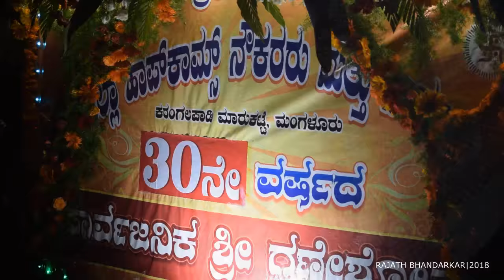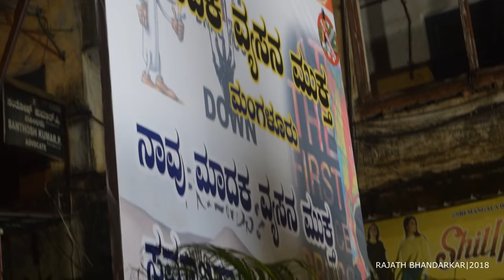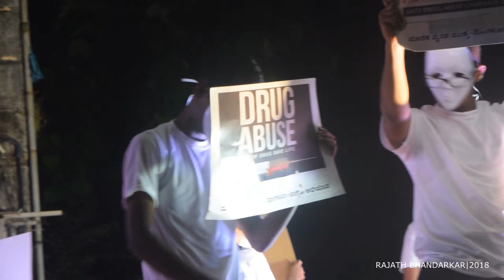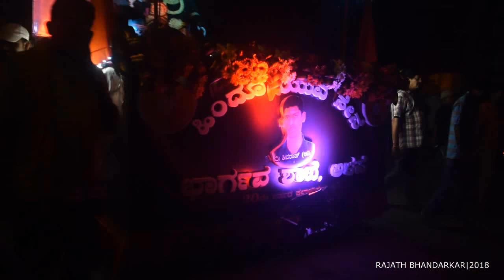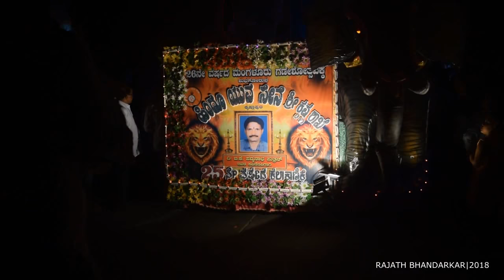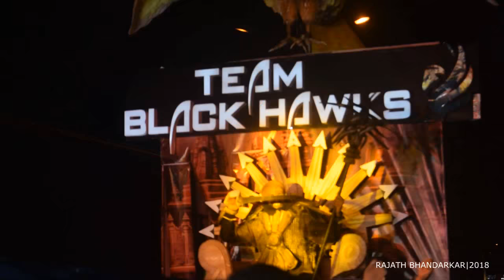MANGALURU GANESHOTHSAVA 2018|FULL VIDEO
This is the full video of Mangaluru Ganeshothsava 2018 covering various ganapathi's as follows:
1) Mahamaya Temple, Mangalore
2) Venkatramana Temple, Mangalore
3) Bunts Hostel Circle, Mangalore
4) Hopcoms, Mangalore
5) Bejai, Mangalore
6) KSRTC Bus stand, Mangalore
7) Police lane, Mangalore
8) Managaladevi Temple, Mangalore
9) Nehru Maidan, Mangalore

A small try to bring to you the culture of Mangalore...